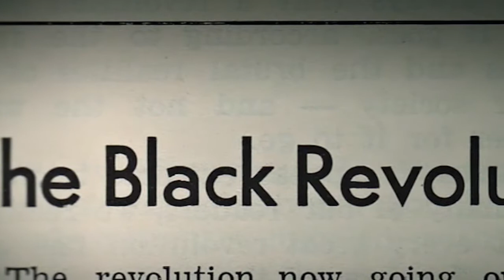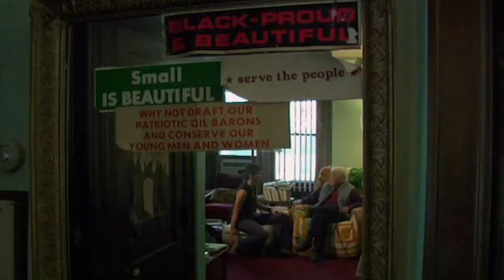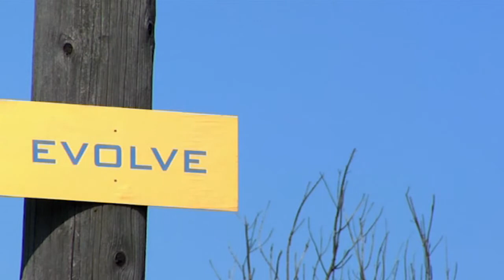CAAMFest 2014 Centerpiece presentation: American Revolutionary: The Evolution of Grace Lee Boggs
Excerpts from the CAAMFest 2014 Centerpiece presentation: American Revolutionary: The Evolution of Grace Lee Boggs by Director and Producer Grace Lee.